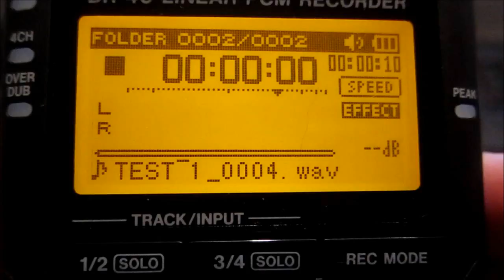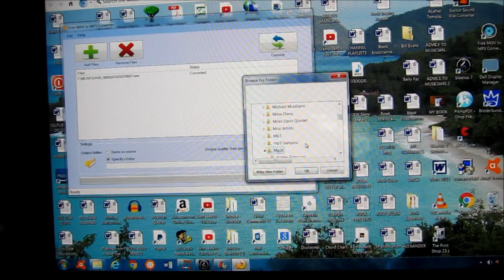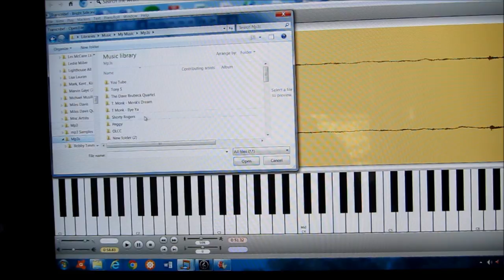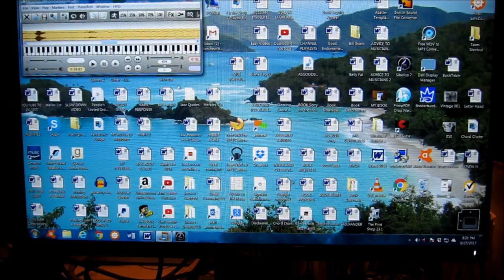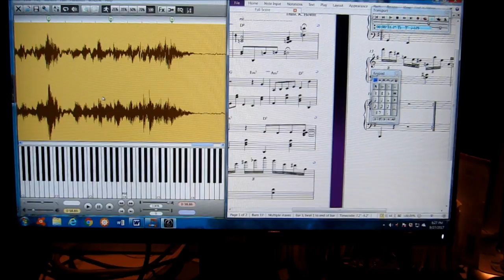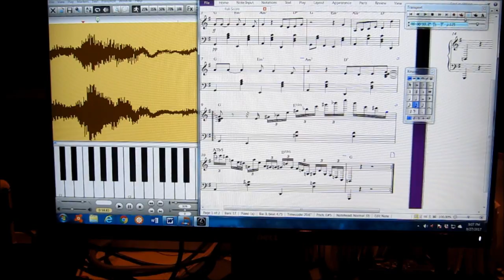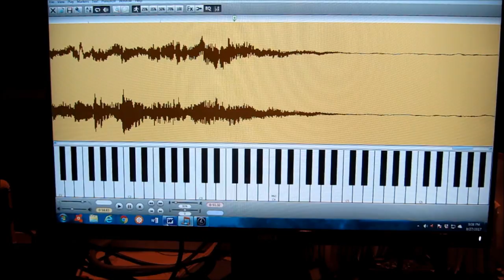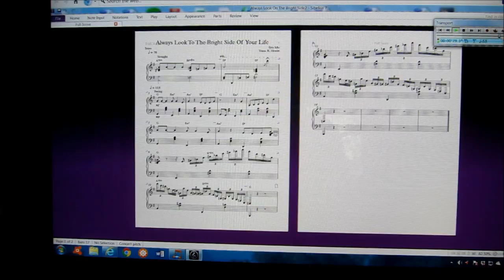How to Transcribe Music from a Movie, Special Request- Piano Tutorial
How To Transcribe Music from a Movie: "As Good As It Gets", with Jack Nicholson playing the piano. Intro, and 8 measures of the song: Always Look To The Bright Side Of Life, by Eric Idle from Monty Python's "Life of Brian". Equipment used: Tascam DR-40 hand- held recorder, "Transcribe" software, "Sibelius" music writing software.  Free score for this video is available